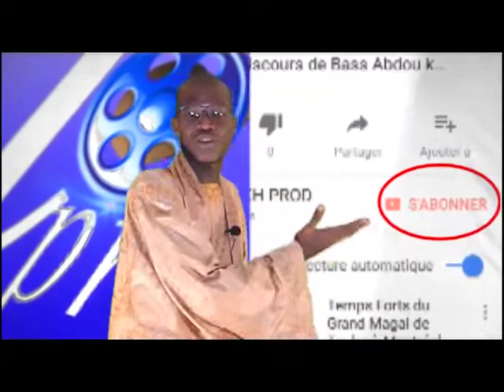Expositions Préparatifs Magal Mbacke Barry Djolof 2018 Serigne Abdou Mbacke